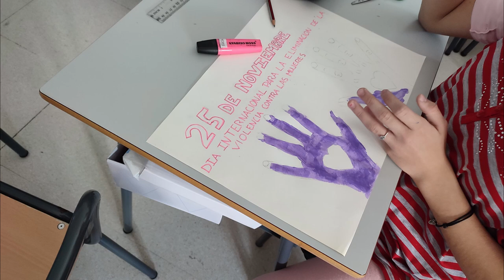Medio ambiente. 25 Noviembre. Violencia de género. CRA Esparragosa. Badajoz. Extremadura